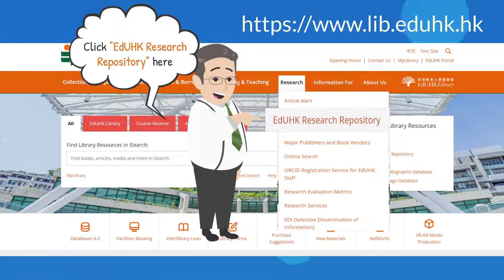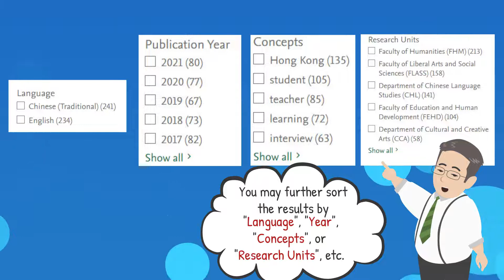How to Locate Honours Project in Research Repository